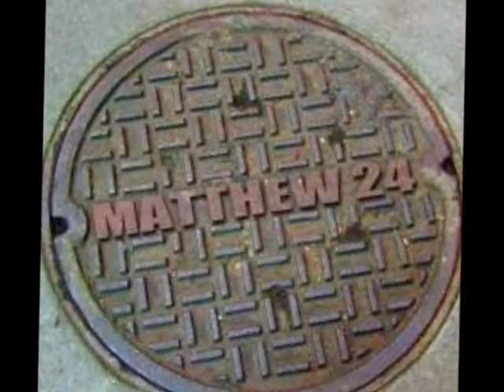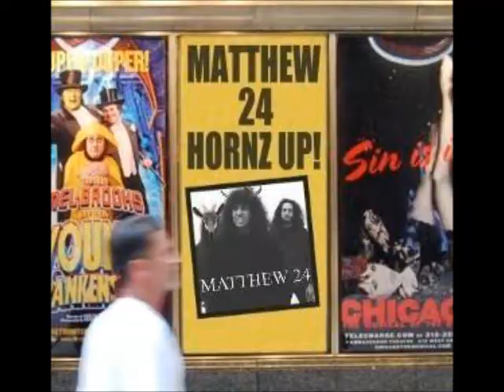Matthew 24 - The Message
A Great Voice Message left by a very " Pissed off " Gerald Tyler from the band MATTHEW 24.
BUY YOUR COPY OF MATTHEW 24'S
MUSICAL METAL WEAPON OF MASS DESTRUCTION--
THE SIX SONG EP CD - "HORNZ UP!" $9.99 plus shipping.

To BUY the MATTHEW 24 HORNZ UP CD,